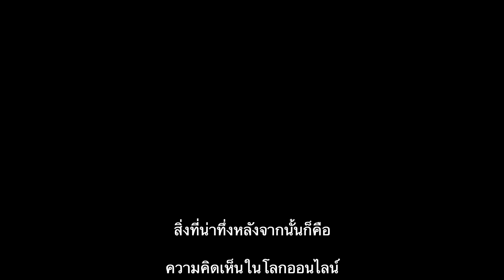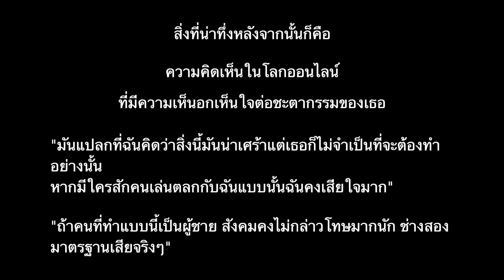หญิงซึ่งถูกจับกุมฐานประพฤติตัวไม่เหมาะสมบนชายหาดถูกพบว่าเสียชีวิตในเวลา 9 เดือนต่อมา